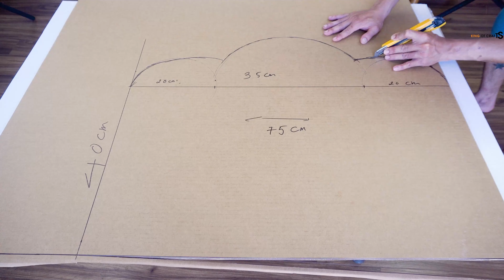5 Things you can do for your kids | DIY Cardboard Toy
5 Things you can do for your kids | DIY Cardboard Toy
This is a video that summarizes the cool things you can make for your child from cardboard. you can make a cute cat bed out of cardboard for your daughter, or you can make a stylish car bed for your son, also you can make your child one Doraemon's magic door or a very cute rocking toy elephant. Hope you will be able to make these cute gifts for your children while watching my videos. I am so happy about that